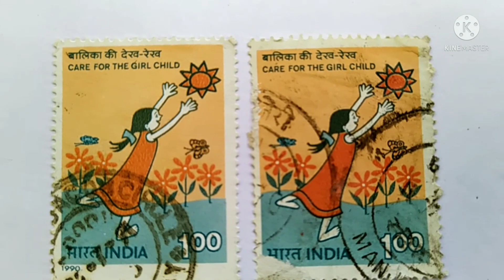Care for the GIRL Child, very rare Indian Postal stamp, Girl is Goddess